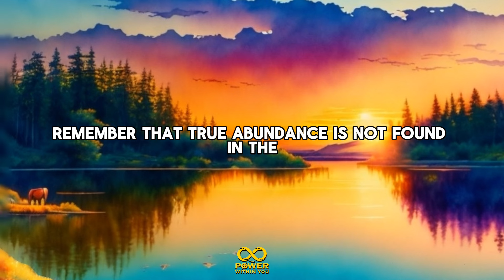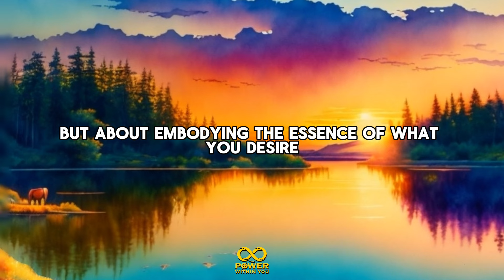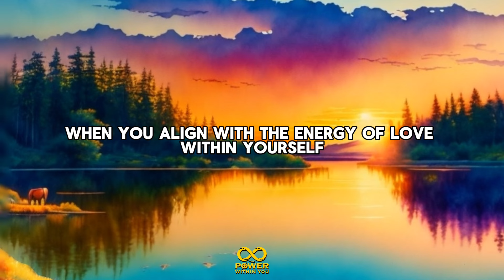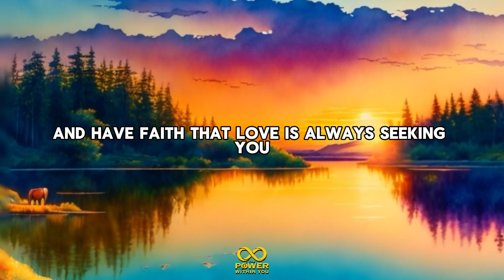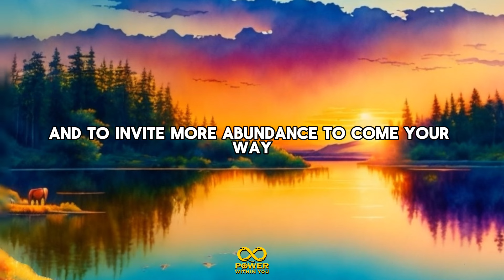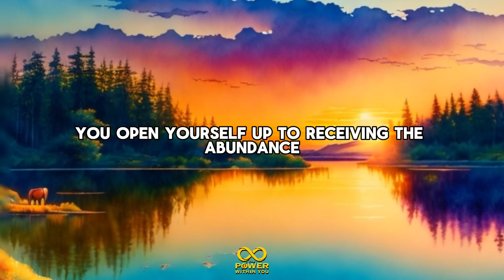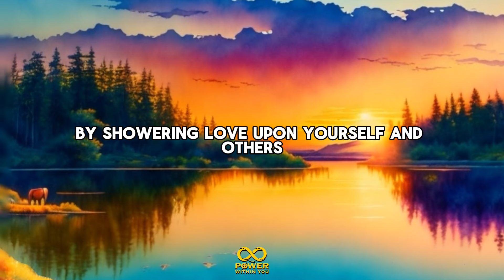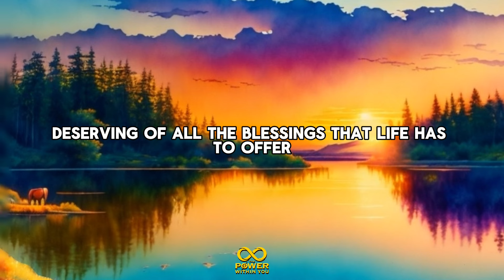🛑 STOP CHASING! Attract Abundance and Love NOW! 💖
Are you tired of chasing after success and love? It's time to shift your approach! In this video, we reveal powerful techniques to attract abundance and love effortlessly into your life. Discover the secrets to manifesting your desires and creating a life filled with joy and fulfillment. Don't miss out on this transformative message! Let's unlock the abundance and love you deserve together! 🌟💖